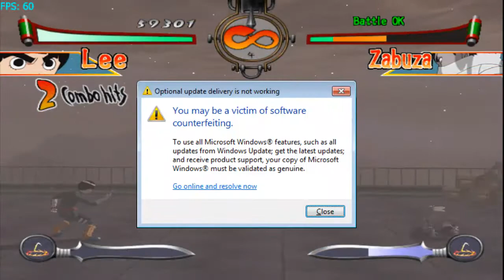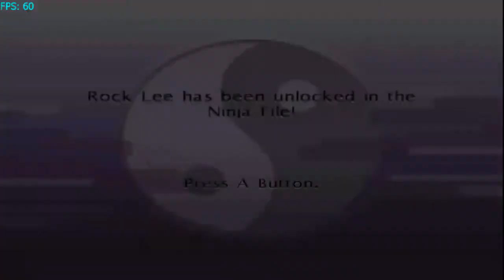Naruto clash of ninja Rock lee one player mode difficulty 3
dolphin emulator